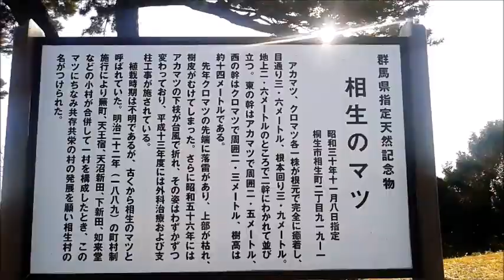桐生散歩・相生の松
相生の松（あいおいのまつ）とは、雌株・雄株の2本の松が寄り添って生え、1つ根から立ち上がるように見えるもの。
また、黒松と赤松が1つの根から生え出た松のこと。
松は永遠や長寿を象徴することから、相生の松は特に縁結びや和合、長寿の象徴とされる。
「相生の松」とよばれる松は日本各地に点在するが、特に兵庫県高砂市の高砂神社の松が有名である。
 能『高砂』では、高砂の松と住吉の松とが相生の松であるとし、夫婦和合をうたっている。